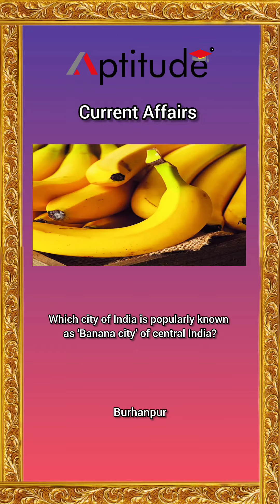Aptitude Daily Current Affairs Series | 27/02/24 | Aptitude Live